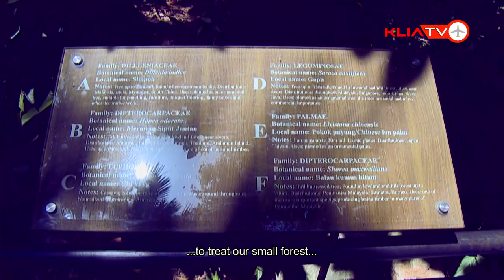Airport In A Forest & Forest In The Airport - MAHB Connections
Airport In A Forest & Forest In The Airport By Landside Operations, produced by KLIATV